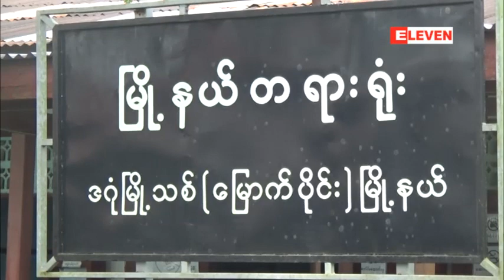ေျမာက္ဒဂံုၿမိဳ႕နယ္တြင္ ႏွိပ္စက္ခံခဲ့ရသည့္ အိမ္အကူမိန္းကေလး၏အမႈ စြပ္စြဲခံထားရသည့္-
ေျမာက္ဒဂံုၿမိဳ႕နယ္မွာ အိမ္အကူမိန္းကေလးကို ေဆးရံုတက္ရတဲ့အထိ ရိုက္ႏွက္ခဲ့မႈေၾကာင့္ ပုဒ္မသံုးခုနဲ႔ စြဲခ်က္တင္ခံထားရတဲ့ အိမ္ရွင္မိသားစု၀င္ေလးဦးကို ေအာက္တိုဘာလ ၁၇ ရက္ေန႔က ေျမာက္ဒဂံုၿမိဳ႕နယ္ တရားရံုး မွာ ရံုးထုတ္ခဲ့ပါတယ္။